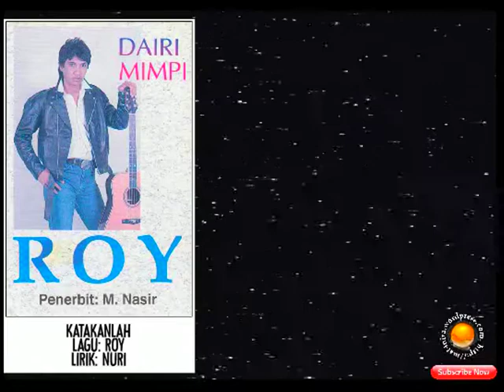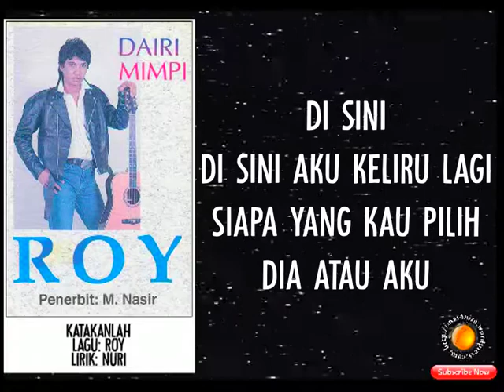ROY - KATAKANLAH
All articles and images posted to this channel are copyrighted by Rahmat Abdul Manap. Please attribute quotes and obtain permission to reproduce articles or images.